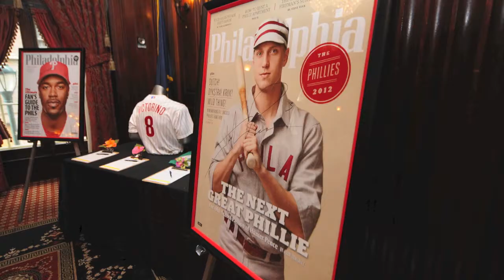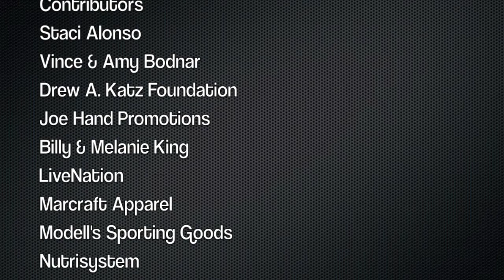Shane Victorino Foundation All Star Celebrity Fashion Show!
Slideshow from our celebrity fashion show benefiting the Shane Victorino Foundation.

6/18/12